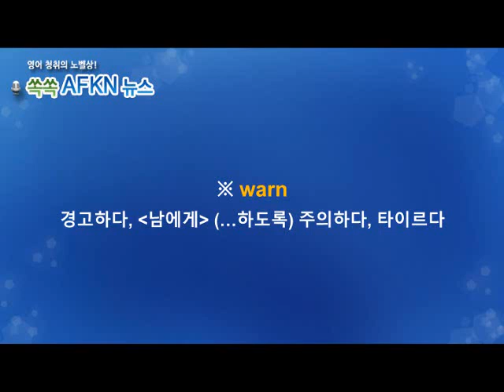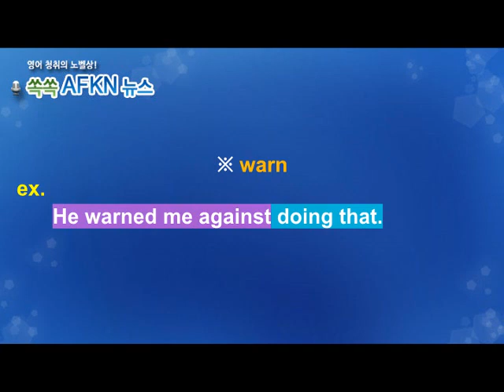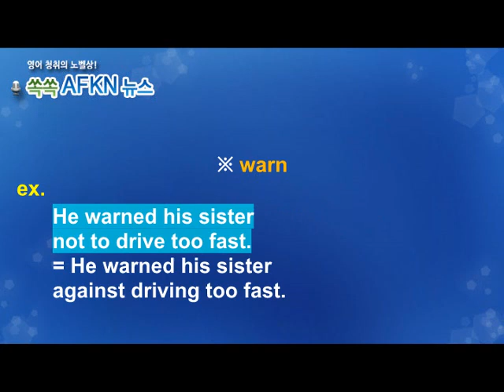[영어뉴스청취] 하루 한 단어 - warn